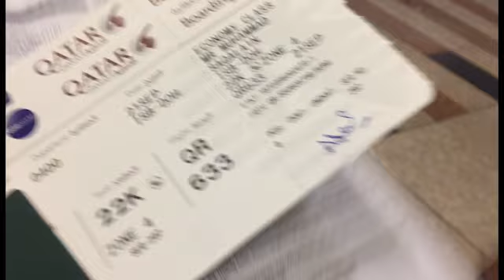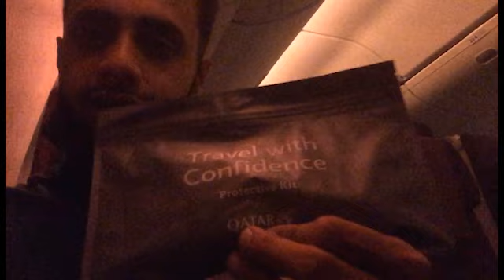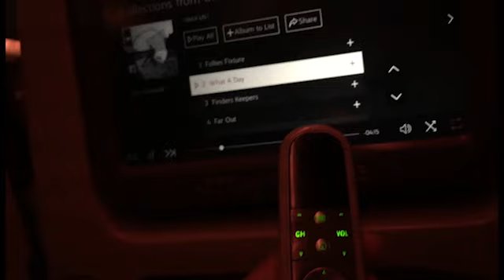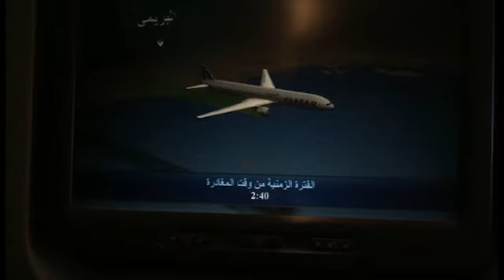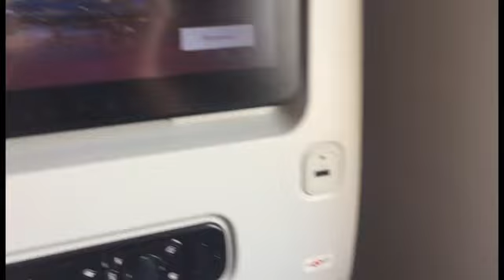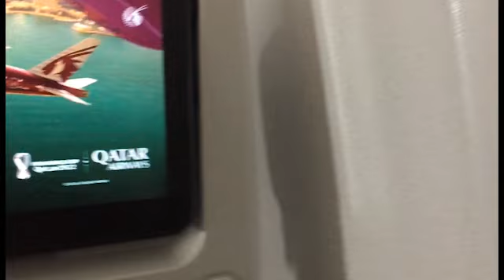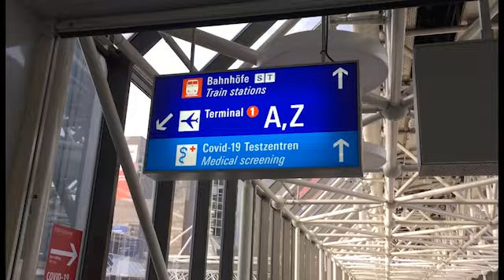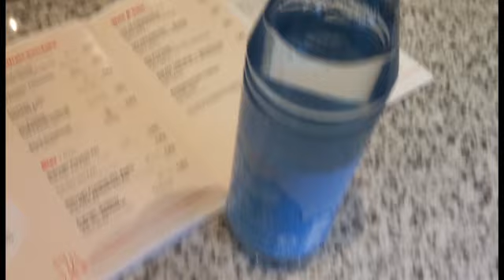FIRST TIME EVER TRAVELLING | PAKISTAN TO GERMANY | DURING COVID 19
So it's my first time travelling from Pakistan to Germany on Study Visa because I got admission in TU Dresden. Here is my first Vlog of travelling, now I will upload many more vlogs about buying sim, getting Bank Account and Health Insurance and much more. So keep watching. Danke!